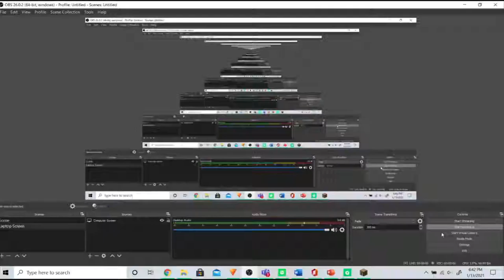Getting on a leaderboard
The pack is amethyst 16x fuchsia recolor by looshy.
I would like to specify that I am no longer on the leaderboard. Also your welcome for finally uploading.